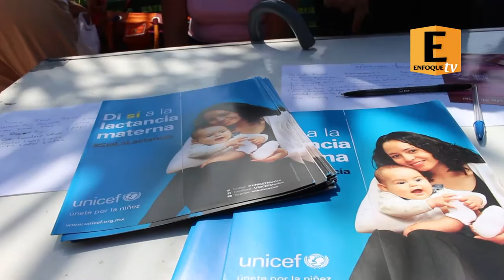Realizan gran lactada en Tepic